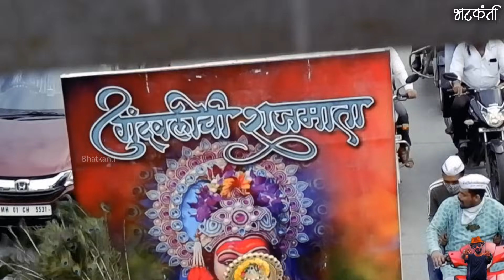Gundavali Chi Rajmata Aagman 2020 | Mumbai Devi Aagman Sohala 2020 | Navratri Festival in India 2020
Camera I User For Shoots :

Main Camera 1
Main Camera 2
Main Camera 3